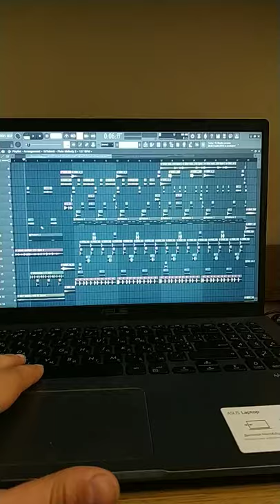Trap like Troyboi fl studio 20